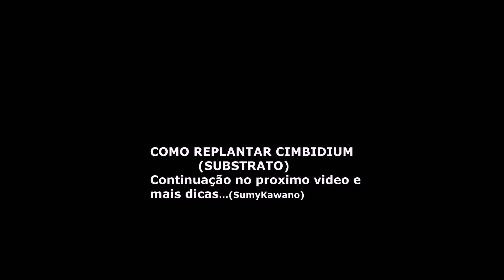COMO REPLANTAR CIMBIDIUM (SUBSTRATO)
Oi gente. neste video mostro como replantar a orquidea cymbidium. primeiro vamos fazer uma limpeza das palinhas secas do cymbidium, nao removam os pseudobulos se ainda estiverem firmes, mesmo os mais velhos e enrugados ainda fornecem energia para a planta, Cymbidium são orquideas terrestres. Gratidão sempre ♥